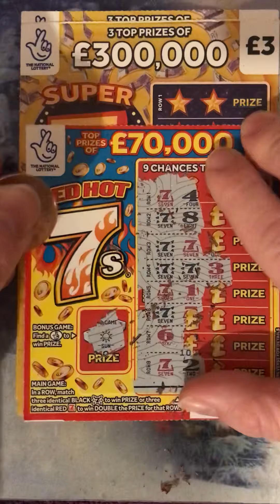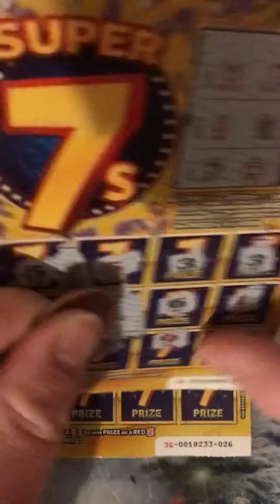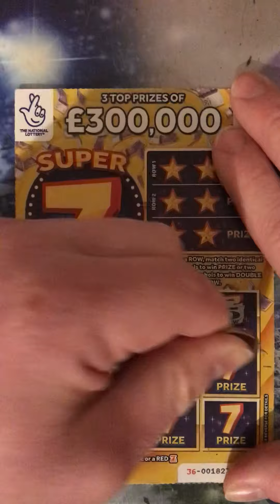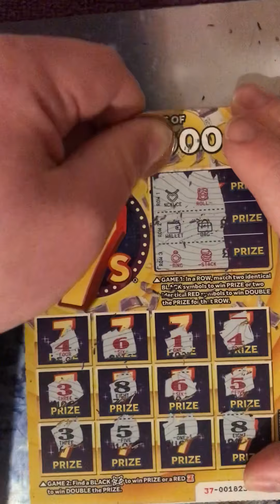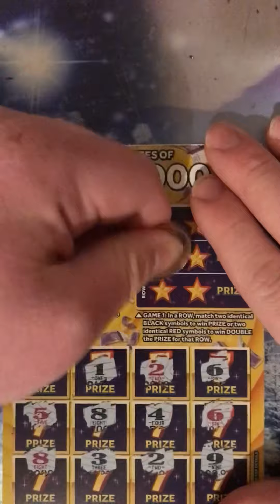Scratchcard Wednesday series 103￼ ￼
Scratchcard Series 103 thank you for watching hope enjoy like an subscribe￼ This view to get over 20 or more￼ Pokémon video￼ Later at 11:30 1120 what’s out for it don’t forget to Watch it ￼